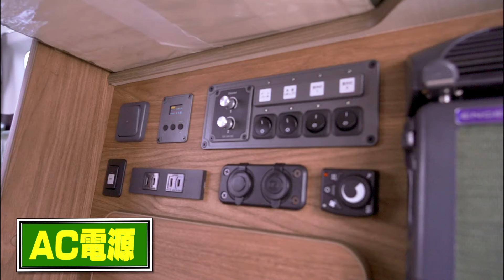井戸田潤のグーっとくる車探し！ハイエース キャンピングカーをご紹介！＃1【プロローグ編】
日本一有名！？なハーレーに乗る井戸田潤の日本一のマイカー探し！
今回は多種多様なラインナップを誇る千葉県のフジカーズジャパン柏店にお邪魔！
欲しい車が揃い過ぎて早くも購入！？で企画が終了してしまうか！？
今人気のハイエース キャンピング仕様をご紹介！

00：00　OP
00：29　フジカースジャパン柏店にお邪魔
00：55　ハイエースください！
01：48　フォックス　ディパーチャー登場
02：00　井戸田潤、パパになる？！
03：13　次回予告

■関連サイトリンク
・グーネットで購入可能なハイエースバンの車両一覧